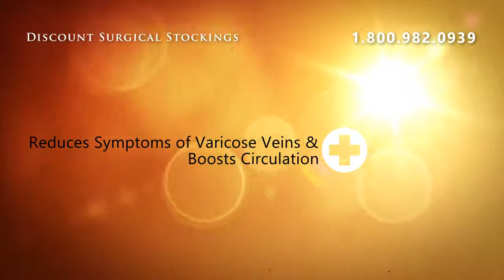A312 Surgical Thigh-Hi Garter Style 30-40 Open Toe - Beige *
Absolute Support Brand 30-40mmHg High Compression stockings.   These are terrific for those looking for Excellent support and higher compression at a great price. Made of a durable Opaque material. This strong Surgical Weight Thigh Hi Garter Style will give a firm fit and provide a 30-40mmHg compression.Features   ** Reinforced heel** Comfortable, non constricting garter top band (Requires a garter or It stays to keep in place). ** Open Toe ** Beige 78% Nylon / 22% Lycra Spandex   Absolute Support is our private line of high Quality compression At Value Pring!   All Products are designed and engineered with your comfort in mind.    Absolute Support delivers physicians prescribed elastic compression therapy guaranteed.    Just like the big name "brands", we take 4-6 compression measurments at precise intervals between the ankel and the end of the garment. Multiple measurments guarantee our garments are comfortable and deliver an accurate distribution of the pressure gradient. Satisfaction Guaranteed!   Discount Surgical Stockings has been serving the public for over 30 years, providing great prices and the largest selection on all types of compression produts. we strive to bring you the best prices day-in day-out.                 Size  Ankle Circumference  Calf Circumference  Thigh Circumference  Hip Circumference    Small  7-8.4" 18-21cm  11-15" 28-38cm  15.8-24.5" 40-62cm  28-46" 70-117cm   Medium   8.5-10" 21-25cm  12-16.5" 30-42cm  18-27.5" 46-70cm  30-50" 76-127cm   Large  10-11.5" 25-29cm  12.5-18" 32-46cm  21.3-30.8" 54-78cm  32-54" 81-137cm   X-L  11.5-13" 29-33cm  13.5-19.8" 34-50cm  23.7-32" 60-81cm  40-65" 102-166cm

A312 Surgical Thigh-Hi Garter Style 30-40 Open Toe - Beige ** X-Large